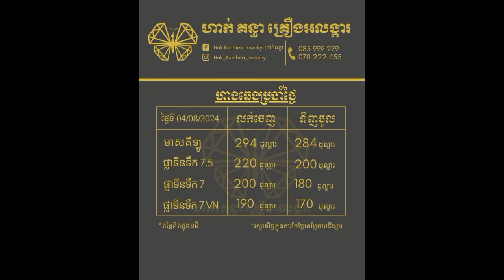តារាងតម្លៃមាស05.08.24| ចិនរុញរូបិហិរញ្ញវត្ថុចេញពីទីផ្សារដីធ្លី| Gold chart today